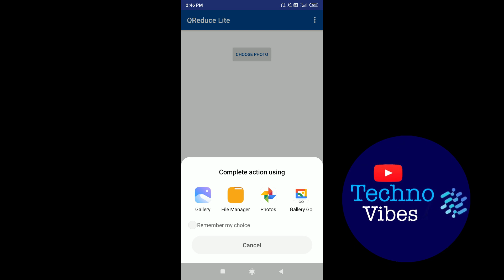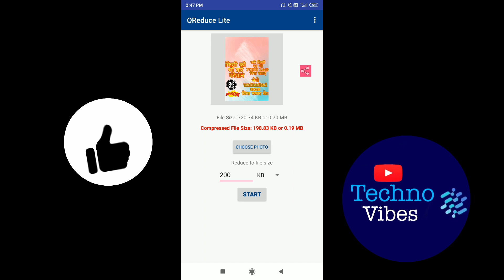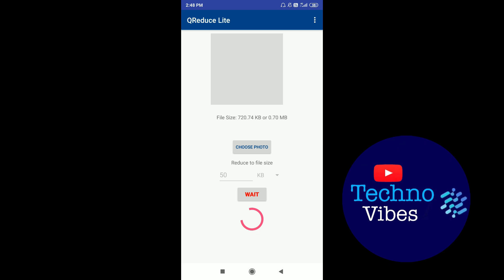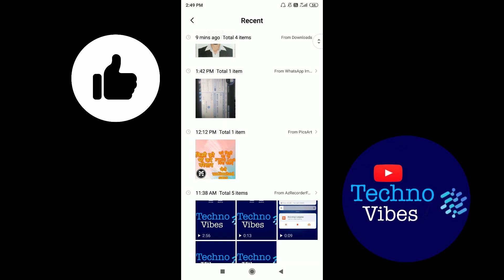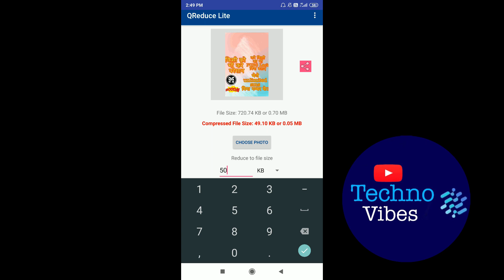Resize image Without Losing Quality | How To Reduce Photo Size in Mobile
resize image to 100kb,
reduce image size in kb,
increase image size in kb,
image resizer in kb,
online photo resizer in kb and pixels,
photo convert into 20 kb,
compress image to 20kb online,
resize image in cm, ,
convert image to jpg 20kb,
image size reducer in kb,
resize image online,
compress png image,
compress pdf to 100kb,
compress pdf online,

resize image in kb,
reduce image file size,
how to reduce photo file size on android phone,
compress image,
how to increase size of image,
compress image,
reduce photo size app,
android resize image to specific size,
how to reduce image size in mobile,
how to reduce photo size in mobile,
resize image without losing quality,

reduce image size MB to kb,
photo ka size kaise kam kare,
photo ko kb me kaise badle,
photo ki kb kaise kam karte hai,
reduce jpeg file size to 20kb,
20 kb photo size in pixels,
Technical Ashish,

MPPSC,
SSC,
Railway,
Vypam,
Patwari,
Competitive,
Gk,
Resize,
How To Resize,
Resize Photo,
How To Resize Photo,
Signature,
in science today,
how to resize photo in kb,
how to resize photo and signature,
how to resize photo and signature all form,
how to resize photo and signature for ssc online application,
how to resize photo and signature for sbi po,
how to resize photo for online form,
dj song,
Hindi,
in hindi,
hindi me,
knowledge guru,
Kb,
Reduce,
Photo,
pixel and bracket,
how to scale photos in photoshop,
scale photos tutorial,
photoshop tutorial,
scale photos pixelated,
scaling photos without pixilation,
pixelated photos photoshop,
pixelated images photoshop,
pixelated photo fix,
place embedded photoshop,
scale images photoshop,
resize image photoshop,
resize photos without losing quality,
resize layer photoshop,
place photo photoshop,
scaling photos without losing quality photoshop,
Adobe,
resize photo in windows,
how to resize a photo,
,resize,
Photo,
windows 10,

scale images photoshop,
resize image photoshop,
resize layer photoshop,
place photo photoshop,
Adobe,
,resize,
Photo,
windows 10,
20 kb photo size in pixels,
20 kb photo size in pixels,